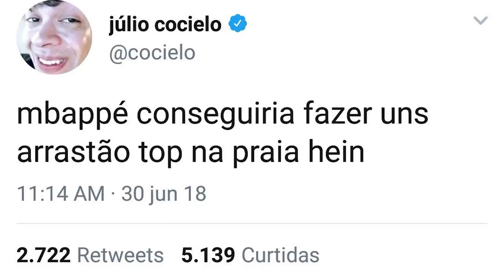JÚLIO COCIELO RACISTA, homofóbico, xenófobo, fascista, eletricista...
E a ditadura do politicamente correto avança a todo vapor!

Fontes:

1. Youtuber Júlio Cocielo apaga mais de 50 mil tuítes após críticas por comentário sobre Mbappé

2. Influenciador perde patrocínio após criticar Mbappé